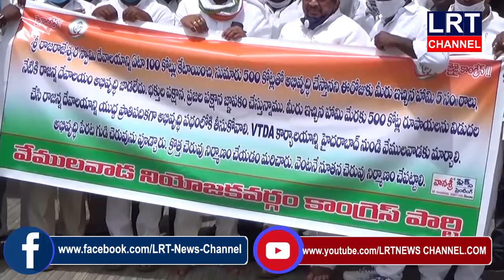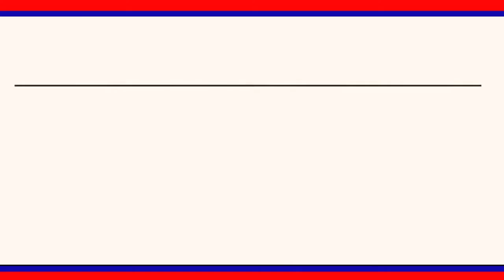రాజరాజేశ్వరస్వామి ఆలయం అభివృద్ధి పై కాంగ్రెస్ పార్టీ తీవ్రంగా ఖండిస్తోంది:పొన్నం ప్రభాకర్|| LRT NEWS